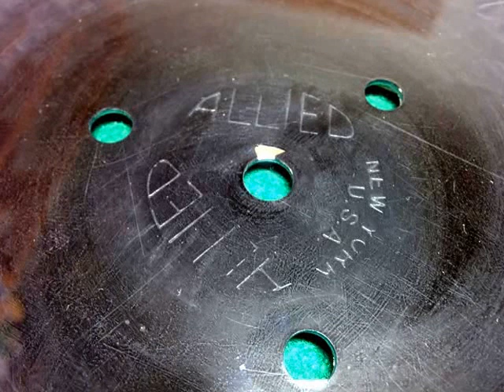Unknown Rock Music - 3 song ACETATE!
Here's 3 great rock tracks recorded from an Acetate that we still actually have. I can't find any information about these songs anywhere! I am guessing this is from the 1970's. The only info on this very unique acetate is "Allied - New York". C'mon, youtubers. Tell me what this is!